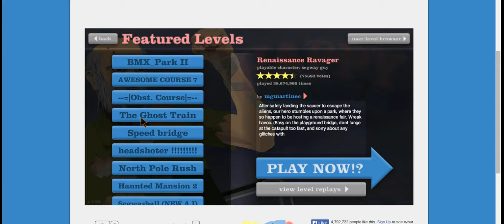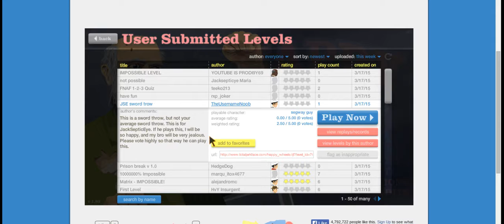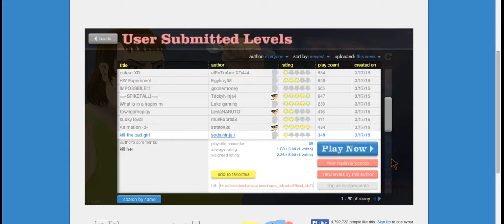Happywheels Episode 27- I AM SAD!!!!!!!!!!!!!